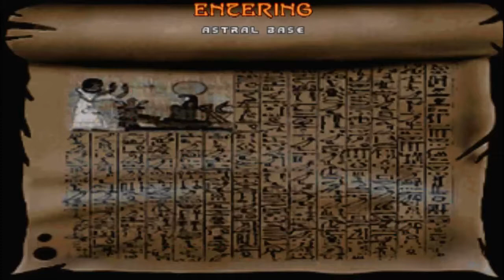Doom with Epic 2.Map 14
Map14:Orion's Belt